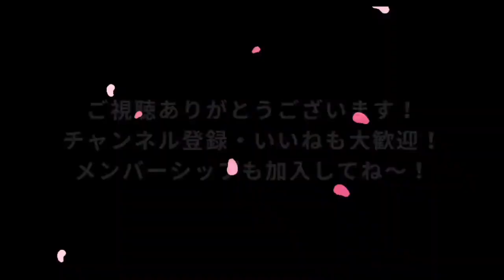【オバドラ】令和6年8月23日時点でレギュラーガソリン⛽️157円